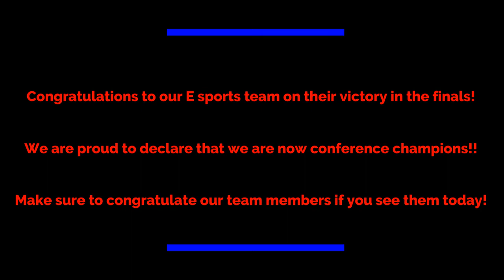WCHS ESports Interview 2021: Conference Champs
An interview with some of our WCHS ESports team members!